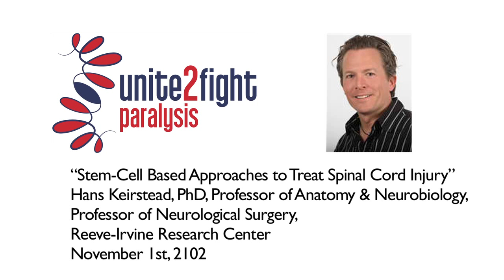"Stem Cell-Based Approaches to Treat Spinal Cord Injury" - Dr. Hans Keirstead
Dr. Keirstead speaks about a variety of cell-based therapies being developed in his lab to enhance regeneration in the injured spinal cord.